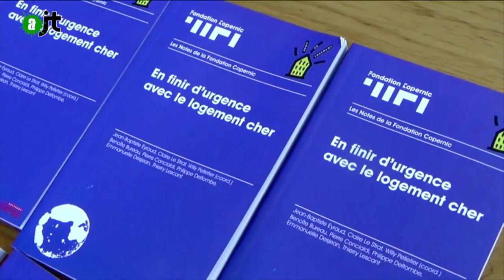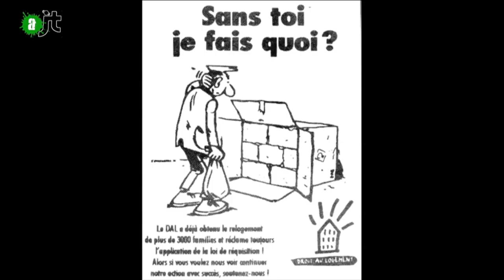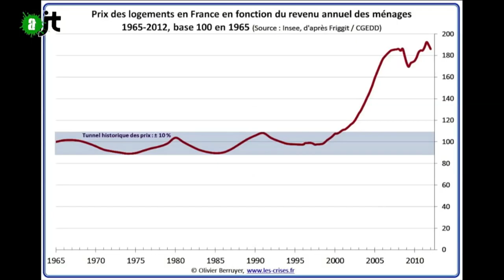Un toit, un droit - Reportage Alter JT #69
Depuis le 30 juillet 2015, des familles déjà expulsées ou sur le point de l'être se sont installées dans un campement place de la République à Paris, soutenues par l'Association Droit au Logement, pour dénoncer les expulsions sans solution de relogement. Au regard de la Loi, elles remplissent pourtant les critères pour bénéficier en priorité du Droit au Logement Opposable (ou DALO) et devraient se voir proposer des logements sociaux. Mais la rue est actuellement la seule à les accueillir…